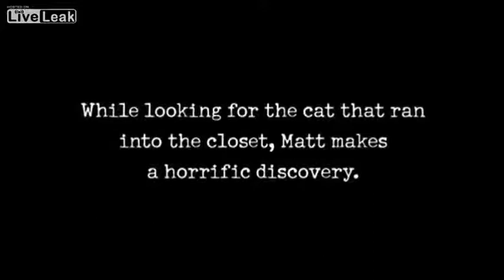LADY COLLECTS..... DEAD CATS!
what a sick sick lady. kill it before it lays eggs, that women failed in so many places... collecting dead cats and pets them ? OMFG